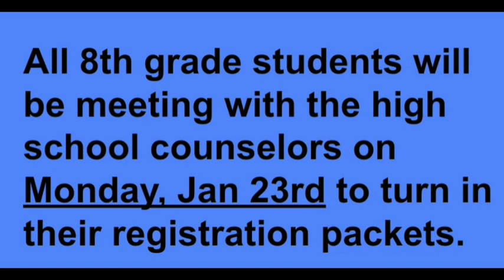KJAG - January 18, 2023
High School Registration